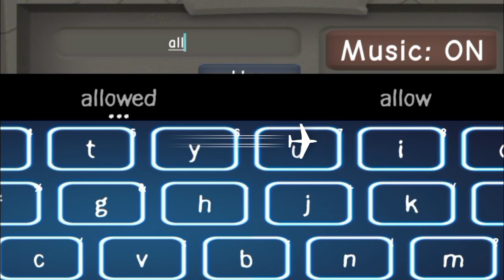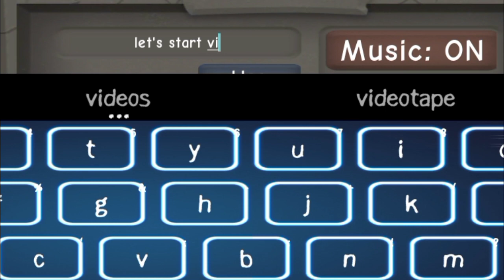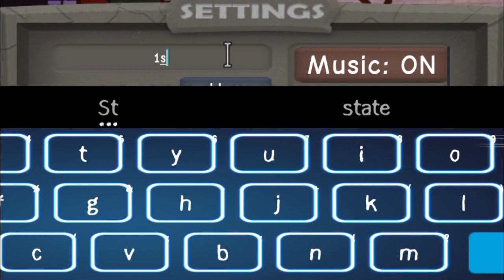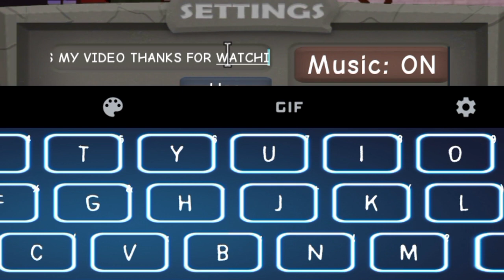ALL *NEW* UPDATE CODES FOR CLOVER KINGDOM GRIMSHOT IN 2023 || ROBLOX CLOVER KINGDOM CODES!!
channel.
Let's Begin.

Your Search;

roblox clover kingdom.
black clover.
black clover roblox.
clover kingdom grimshot.
new black clover game roblox.
roblox black clover.
black clover in roblox.
black clover grimshot roblox.
roblox black clover game.
roblox black clover grimshot code.
clover kingdom grimshot roblox.